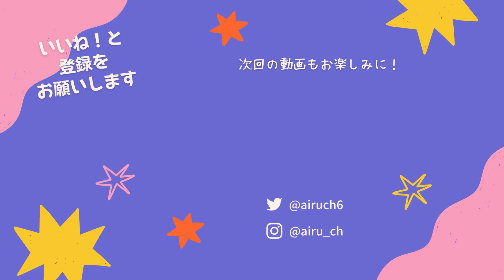これぞクッキーランの真骨頂！全てを駆使して能力発動回数を増やすランキング入りした神編成！ぶっ壊れ！！【クッキーラン オーブンブレイク】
バネ以外でこういうステージ利用した編成ってありましたっけ

TPLRQ9766